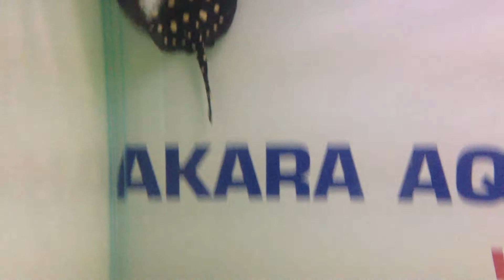POxBD and Polkadot size 6-10 inch.